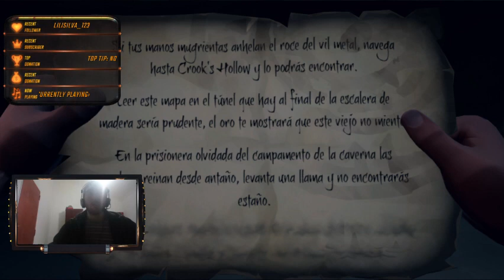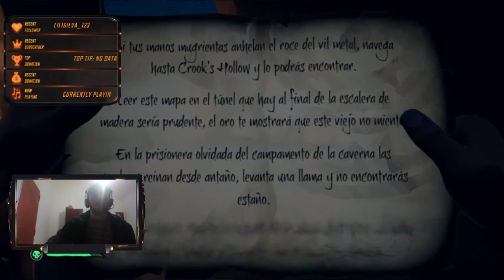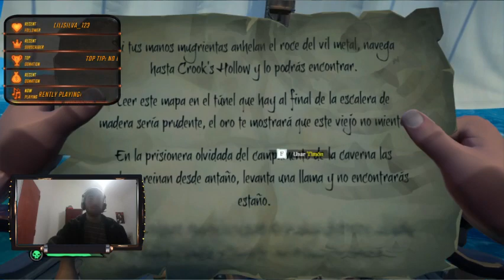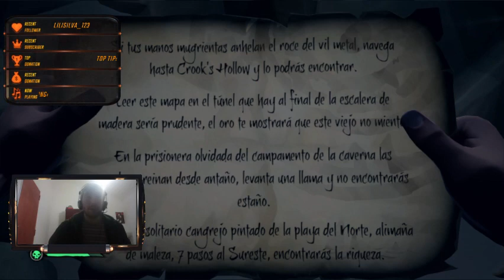Primera experiencia en Ssea of thieves y nos paso de todo RIP chacarita